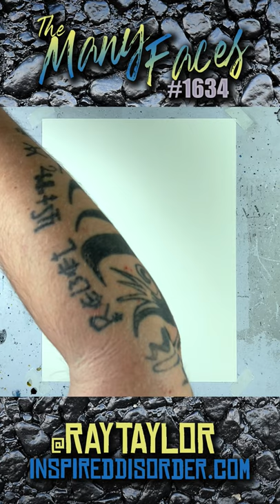The Many Faces #1634 (UNEDITED) by Ray Taylor || InspiredDisorder.com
The Many Faces by Ray Taylor
9” x 12”
Ink on Paper
InspiredDisorder.com

Daily Podcast: Ray Taylor Show - InspiredDisorder.com/rts
Daily Painting: The Many Faces - InspiredDisorder.com/tmf
More links: InspiredDisorder.com/links